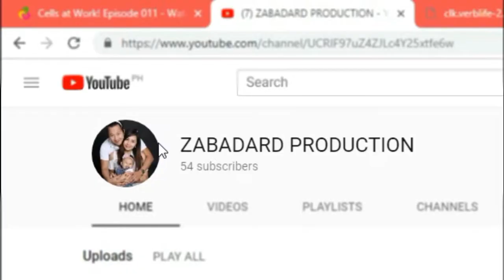Mechadong Kalderetang Manok na Hindi mo Maintindihan Basta May Tomato Sauce na may Carrots & Patatas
Pagpasenxahan mo na ang malupitang lutuin natin ngayon, yan kasi ulam namin at yan lang ang nakita kong available sa tindahan!